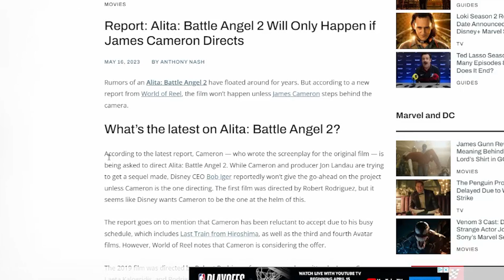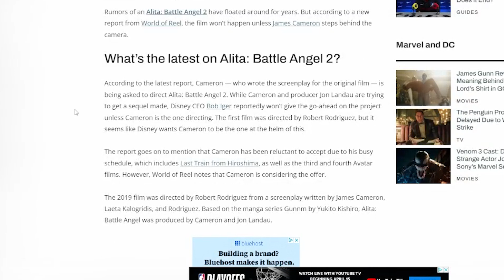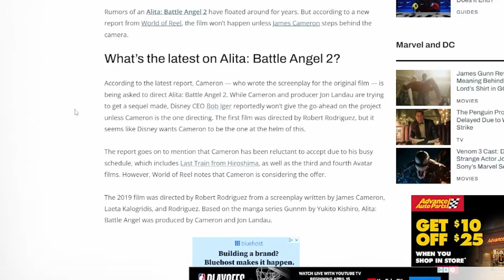BAD NEWS for Alita Battle Angel 2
A new report states that Bob Iger only wants James Cameron to direct Alita Battle Angel. Take the report with a grain of salt, but if true, the sequel will definitely not happen due to James Cameron's busy schedule.